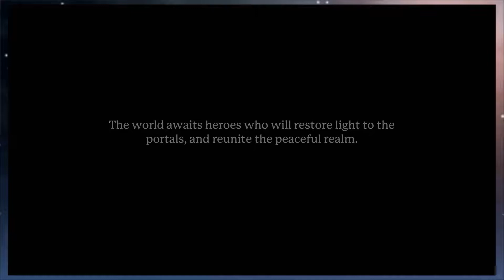"Yay, it finally hit full release" - Portal Knights - Quick look gameplay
Join me, the AntiClause, host of Digital Daylight Gaming, as I return to an old favorite that's finally hit release status.
In this quick look I just cover the basic first area and general gameplay, but if you'd like to see more of this, either in a video or stream, please let me know in the comments.

NOW OUT OF EARLY ACCESS! Leave the familiar world behind and step into the fantastic unknown with Portal Knights! Play with your friends in this action-packed crafting adventure across 3D sandbox worlds.Craft your adventure. Forge your hero. Become the ultimate Portal Knight!

Portal Knights combines the exploration and building elements of games such as Minecraft and Terraria with the role-playing aspects from games such as The Legend of Zelda and Dark Souls. It provides a multiplayer sandbox environment, in which players can explore, fight monsters and build.

Similarly to Minecraft, player can craft items such as pickaxes, swords and tools to smash blocks, fight monsters, and construct elaborate buildings, armour and weapons.

The game can be played both alone and with friends, supporting online play with up to 4 players simultaneously in the same world.

In December 2016, Deutscher Entwicklerpreis Awards 2016 selected Portal Knights as their choice for "Best Online Game 2016". The game was also nominated for Deutscher Entwicklerpreis' "Best Game Design", "Best Technical Achievement" and "Best German Game"
Title: Portal Knights
Genre: Action, Adventure, RPG
Developer: Keen Games
Publisher: 505 Games
Release Date: May 18, 2017

For other consoles, I assume it's in the thing where you buy/download games? It's indie so I doubt they'll do box releases but you never know.